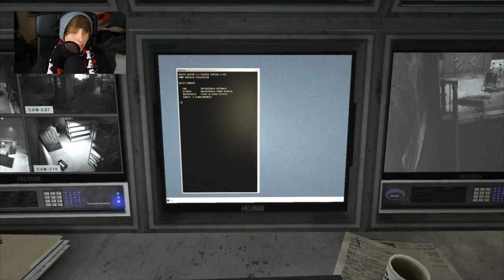THE DARK IS SAFE AND DEFINITELY NOT SCARY | Outlast #2